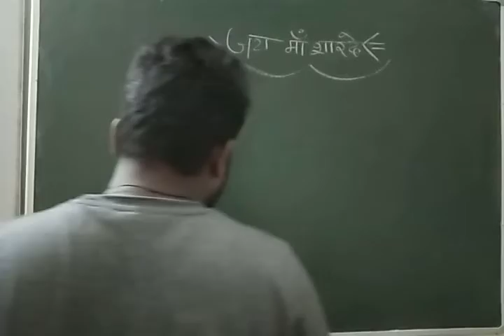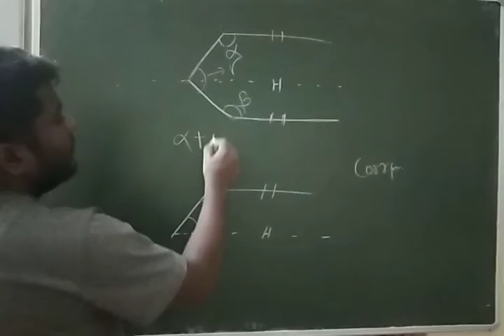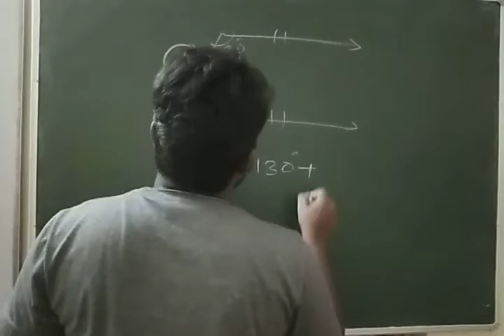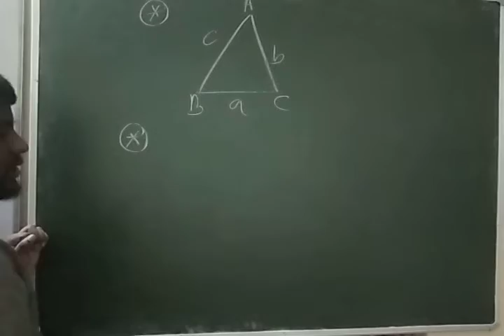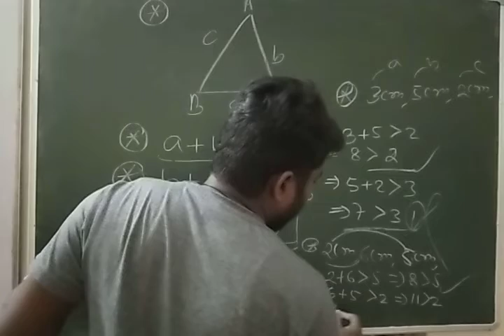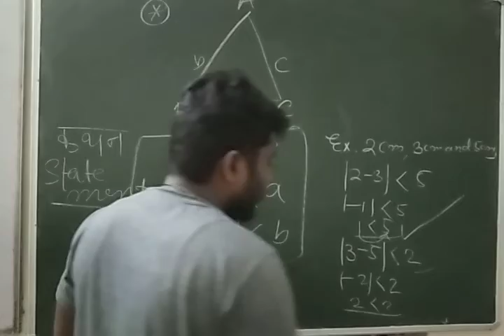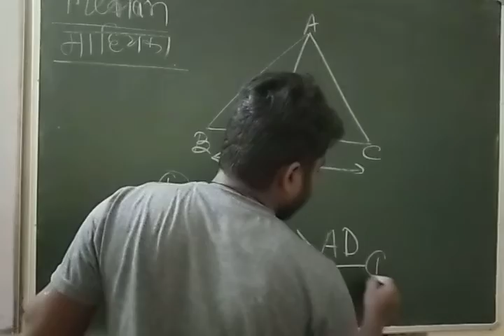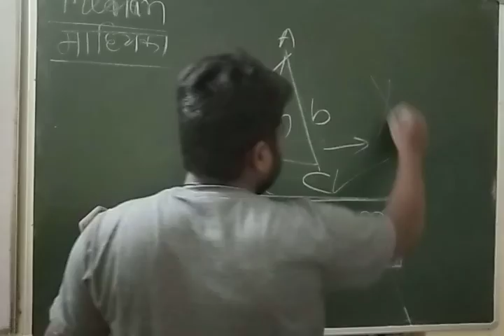Geometry Ka theorem By Ajay Yadav Math Research Centre Deoghar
Advanced to Arithmetics Ka theorem+basic concepts +High concepts